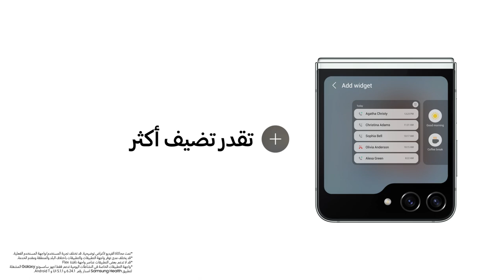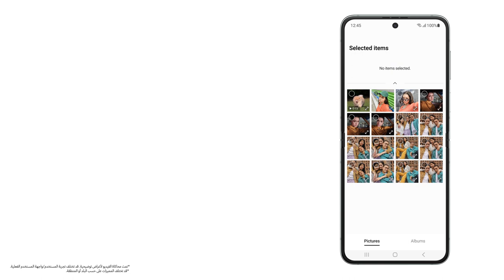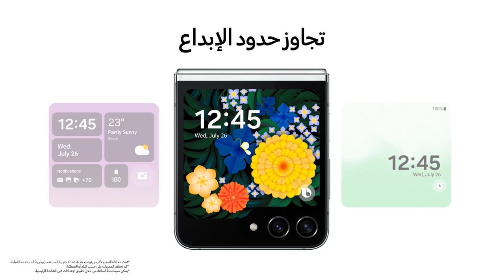سامسونج | كيف تخصص نافذة Flex في جهاز Galaxy Z Flip5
الشاشة الكبيرة تعطيك مساحة أكثر للتعبير عن نفسك.

تعرف على طريقة تخصيص الأدوات، الساعات, وأكثر من كذا مع نافذة Flex
 الواسعة